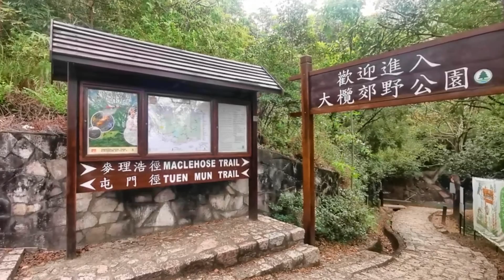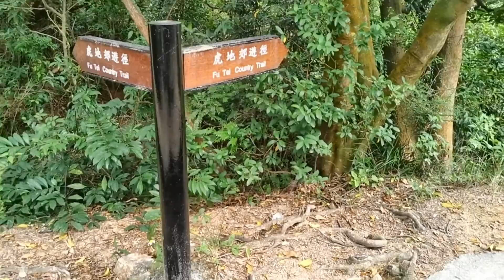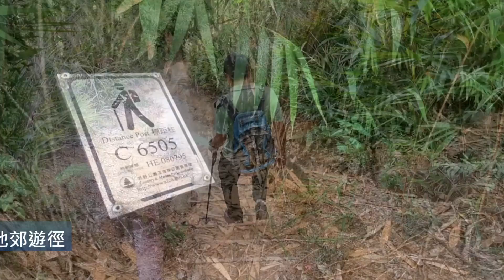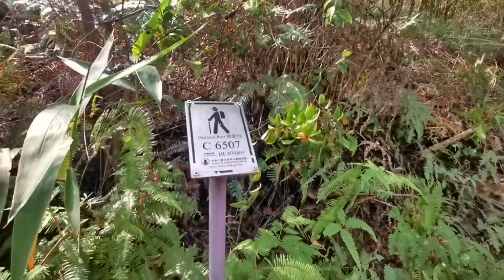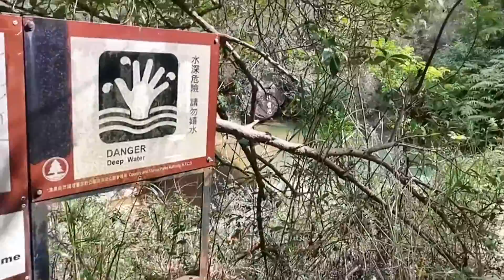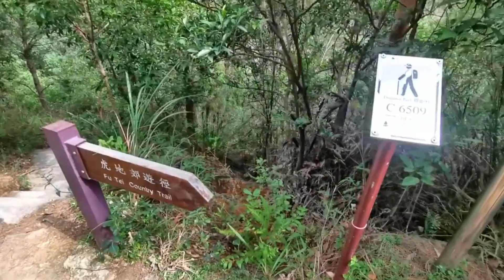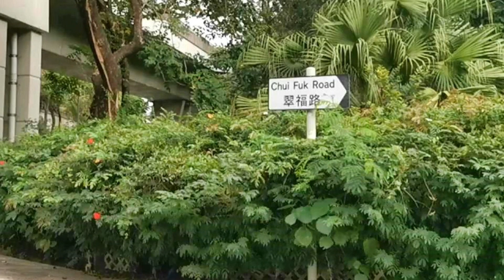[行山] 屯門徑~虎地郊遊徑~ 藍地水塘 2022.11.15